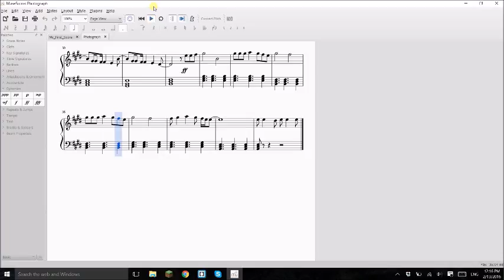Photograph - Ed Sheeran (Piano Sheet Music)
Piano cover and sheet music for Photograph by Ed Sheeran.

Previous Video:
Love Yourself - Justin Bieber (Piano Sheet Music)